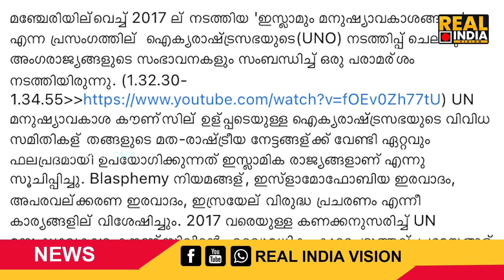സംഘി രവിയുടെ മുസ്ലിം വിരുദ്ധത പൊളിച്ചടുക്കി കയ്യിൽ കൊടുത്തു ; വിഡിയോ കാണുക.. | C RAVICHANDRAN